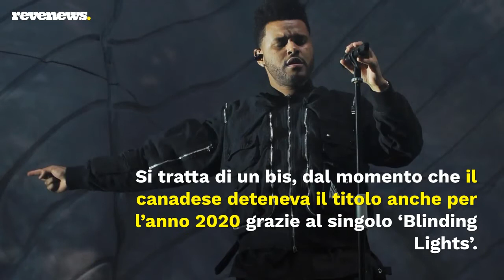The Weeknd, Save Your Tears vince il Global Digital Single Award 2021 con oltre 2 miliardi di stream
A pochi giorni dall’annuncio dei BTS vincitori del ‘Global Recording Artist Award 2021’, IFPI annuncia il premio nella categoria singoli. A portare a casa il ‘Global Digital Single Award 2021’ è The Weeknd con il brano ‘Save Your Tears’. Si tratta di un bis, dal momento che il canadese deteneva il titolo anche per l’anno 2020 grazie al singolo ‘Blinding Lights’. È, quindi, l’ennesimo record assoluto per The Weeknd che negli ultimi anni ha incassato successi globali. ‘Save Your Tears’ ha raggiunto la vetta delle classifiche mentre la versione remix con Ariana Grand, ha raggiunto il numero 1 negli Stati Uniti. Complessivamente, a oggi, ‘Save Your Tears’ è stato certificato platino in 14 mercati in tre diversi continenti.

LEGGI ANCHE: -. Mr.Rain annuncia a sorpresa il nuovo album “Fragile”